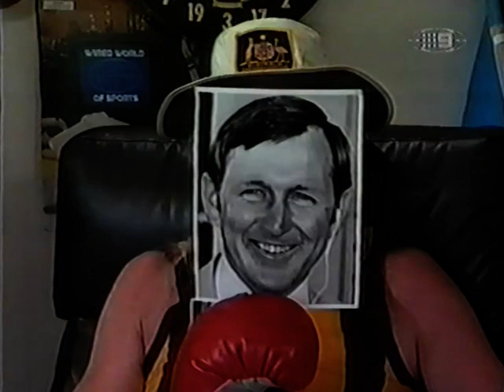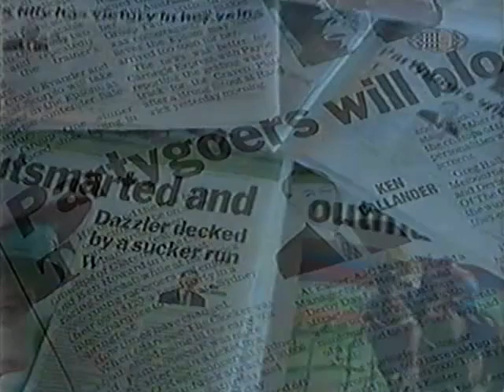2002 - Channel 9 - Ken Callander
2002 - Channel 9 - Ken Callander